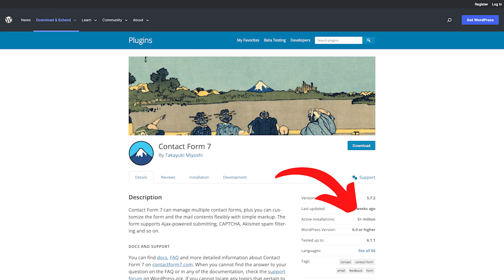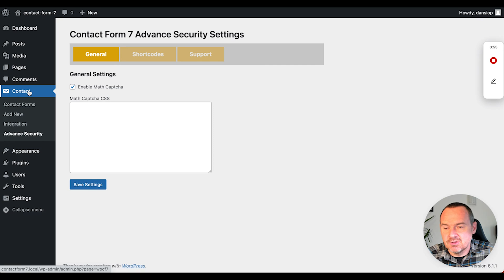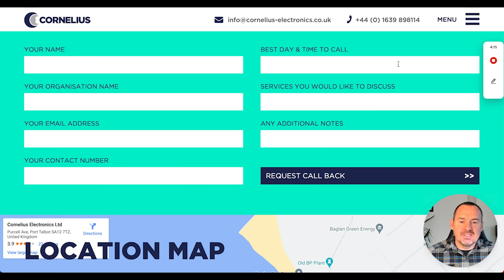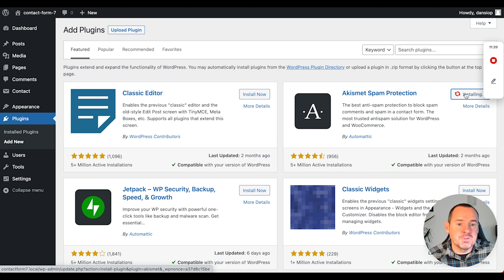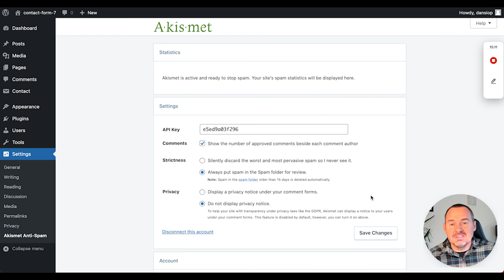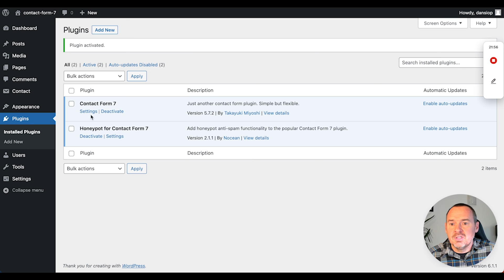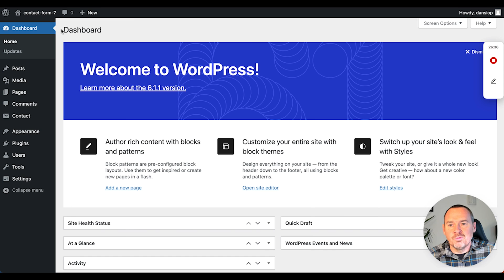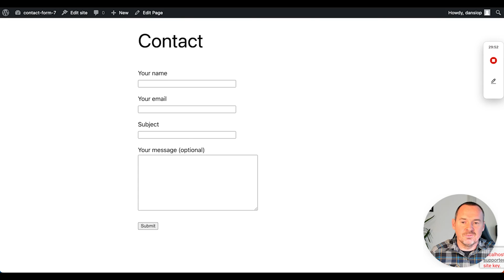How to stop Contact Form 7 spam for good 5 easy ways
In this video I’m going to walk you through what Contact Form 7 is, how to install it and get it on your website and then how to protect the form so that you don’t get bombarded with spam emails.

So what is Contact Form 7?
Contact Form 7 is a super easy to use plugin that quickly adds a contact form feature to your website, allowing visitors or send you messages. Its easy to customise and probably part of the reason why it is one of the most popular plugins in the WordPress repository with over 5 million downloads.

What is the issues with Contact Form 7?
Once installed the form is a bare bones plugin so has no styling and no protection from spam. So if we do not address this issue, we will get bombarded with spam emails every day.

My Solutions:

1. A Plugin : Contact Form 7 Spam Killer
This solution is quick and easy, simply search for this plugin in the repository, install it and activate it in the settings. This will add a quiz to your contact form making it less likely that any bots will be able to send you spam messages.

2. Contact Form 7 Built in Quiz
In the Contact Form documentation they show you a quick and easy way to add a quiz to your contact form to prevent spam
Super easy to configure, you just add the shortcode form the documentation (you can edit the question and answer to your liking).
e.g. [quiz math-quiz "12+48=?|60"]
This adds a quiz to your form asking the user what 12+48 is. As you can see the answer is pre set to 60 so if the user does not enter 60, the form can not be sent.

3. Akismet Spam Protection
Chances are your site already has this plugin installed and you didn’t even notice it. Well Akismet is a great plugin for eliminating spam comments in your blog post so if you’ve got a blog, you should be using this plugin. It can also be configured to be used with Contact Form 7. You can read Contact Form 7’s documentation
This method is super easy to set up and configure. The way it works is that you assign certain fields to Akismets spam protection checker and the enquires go through Akismets spam filtering to work out if the message is genuine or not.
There are 3 different fields it can validate agains:
akismet:author
akismet:author_email
akismet:author_url
An example of how you would implement this would be to edit the shortcodes in your contact form like this:
[text* your-name] would become [text* your-name akismet:author]

4. Honeypot for Contact Form 7
I love the idea of this plugin, maybe its the Mr Robot fan in me (If you know, you know). So the way this works, you install a very lightweight plugin which allows you to create an additional input type to contact form 7. This field is called a honeypot and it basically an invisible field. You can lable it something simple like email-address. Human users when they are looking at your contact form can not see this field so will be unable to fill it in. This is where the plugin steps in, if this honeypot field is populated then the message gets filtered as spam and you never get it.

5. Google Invisible reCaptch Integration
Now we’re talking. Everyone knows what a reCaptcha is and how annoying they are but what if I told you there was a way of using this technology without the quiz? Well Google recaptch v3 is invisible and works.
Contact Form 7 allows for integration with Google reCaptch and it makes it super easy to work. Simply follow the instructions under the integration tab or watch the video above and get this working in minutes.

If you have any issues or question, please leave a comment blow and I’ll be happy to answer.

Chapters
00:00 - Intro (The problem at hand).
00:13 - Bumper.
00:18 - Who am I?
00:29 - What is Contact Form 7?
00:51 - What are the downsides to Contact Form 7?
01:15 - How to install and set up Contact Form 7.
03:04 - Option 1 - Using a plugin such as ‘Contact Form 7 Spam Killer’
05:29 - Option 2 - Using Contact Form 7’s built in quiz.
07:47 - Option 3 - Using Akismet Spam Protection Integration.
12:17 - Option 4 - Using Honeypot for Contact Form 7.
15:37 - Option 5 - Using Contact Form 7’s Integration with Google’s invisible reCaptcha v3.
18:06 - Outro